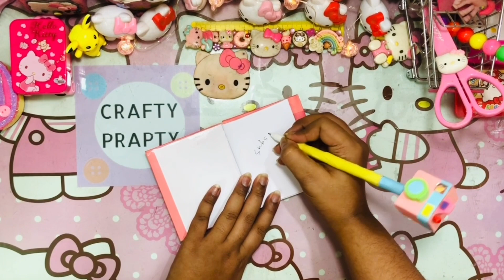DIY 5 kawaii Stationery /5 DIY School Supplies